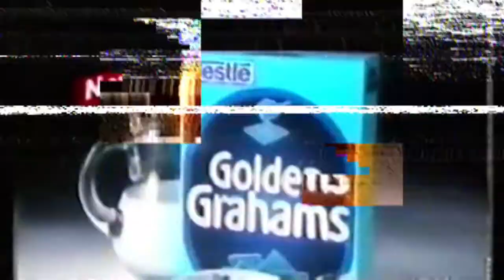Action Man Battlefield Casualties [multiple subtitled version]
Original videos made by Veteran's for Peace UK

A Veterans For Peace UK Film challenging the British Army's policy of recruiting 16 year olds into the most dangerous army jobs.

Director: Price James
Writer: Darren Cullen
Based on Original Artwork by Darren Cullen

Featuring Matt Berry

Executive Producer: Alex Chamberlain
Producer: Micki Pearlman

Director of Photography: John Miguel King

Art Director/Model Maker: Jessica Ashman
Art Director/Model Maker: Emma-Rose Dade

Editor: Rob Simpkins
Additional Editing: Amy Beton

VFX and Graphics: Jae Ho Hwang
VHS FX: Martin Fickling & River Stas

Colour Grading: Ben Rogers at Gramercy Park Studios
Kit Lawson: Senior Post producer at Gramercy Park Studios
Additional VFX: Mark Beardall at Gramercy Park Studios
Nuke Op: Kalle Kohlstrom

Music Composer: Darren Cullen
Sound Mixer: Tom Deane at Tom Deane Sound.
VO Recordist: Zak Kurtha at Gramercy Park Studios
Audio Assistant - Sam Cross at Gramercy Park Studios
Additional Sound recording: Luke Atkinson
Electric guitar: Price James

Camera Assistant: Orlando Pedretti
Camera Assistant: Melvyn Connell
Production Assistant: Hayley Williams
Runner: Christina Nesi
Runner: Jess Simmonds

Casting: Kristie Sicolo @ Quirky Kidz Management

PTSD Action Man Child: Louis Enright
Chaperone: Erika Enright

Paralysed Action Man Child: Xavier Gomez
Chaperone: Tracy Gomez

Dead Action Man Child 1: Tylan Hernandez
Chaperone: Kym Riza

Dead Action Man Child 2: Gracie Jackson
Chaperone: Kelly Hodges

Studio: Apiary Studios

Camera & Lighting Equipment: Shift 4

Thanks to Ben Griffin, Myles Payne, Vavan Bastos, Richard Ireland 4DModelShop & Micki Pearlman.